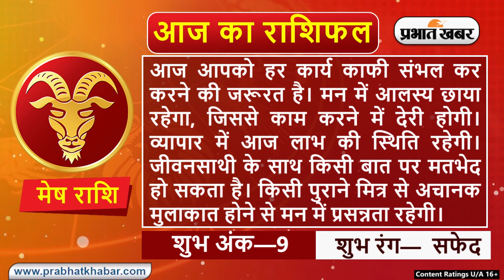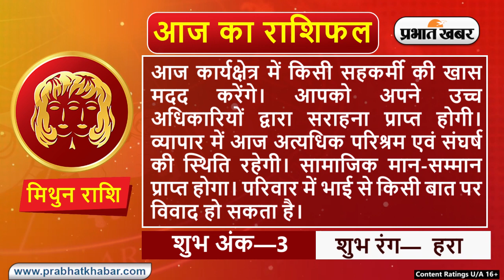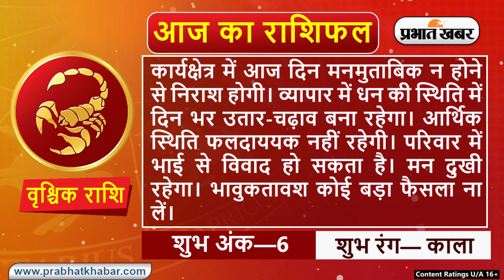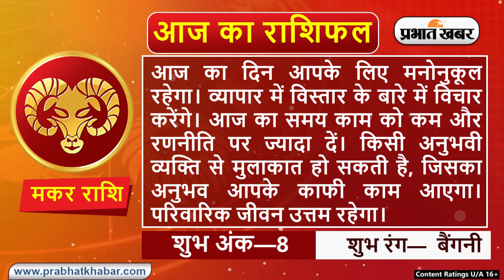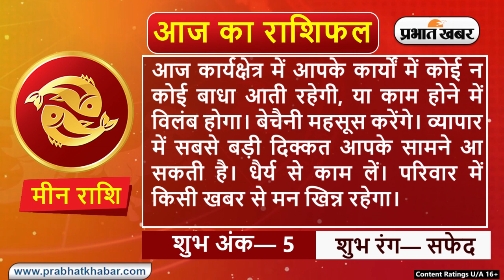Daily Rashifal 20 April, बुधवार : Aries से Pisces राशि के लिए कैसा होगा आज का दिन? | Prabhat Khabar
Daily Rashifal 20  April, Wednesday  : आज का राशिफल Aaj Ka Rashifal में जानिए हिंदी में अपना दैनिक राशिफल Daily Rashifal in Hindi.आपका दिन कैसा बीतेगा, आपका भाग्य और आपके लिए शुभ रंग क्या है? इन सवालों के जवाब Horoscope Today के जरिए मिलेंगे. आपका आने वाला वक्त कैसा होगा? Career कैसा रहेगा या फिर Love Life कैसी होगी, यह सब जानने के लिए Money Rashifal, Career Rashifal, Love Rashifal पढ़ें. साथ ही जानिए मेष राशिफल Aries Horoscope, वृष राशिफल Taurus Horoscope, मिथुन राशिफल Gemini Horoscope, कर्क राशिफल Cancer Horoscope, सिंह राशिफल Leo Horoscope, कन्या राशिफल Virgo Horoscope, तुला राशिफल Libra Horoscope, वृश्चिक राशिफल Scorpio Horoscope, धनु राशिफल Sagittarius Horoscope, मकर राशिफल Capricorn Horoscope, कुंभ राशिफल Aquarius Horoscope, मीन राशिफल Pisces Horoscope.

क्या कहते हैं आपके सितारे, देखें मेष से मीन राशि तक सभी 12 राशियों के लिए कैसा रहेगा आज का दिन I 20 अप्रैल , 2022, बुधवार